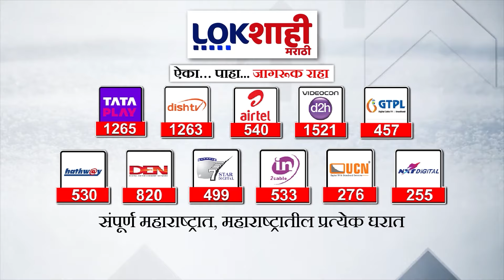Ravindra Waikar | रवींद्र वायकरांना शिवसेनेकडून उमेदवारी; लोकशाहीशी बोलताना काय म्हणाले पाहा?